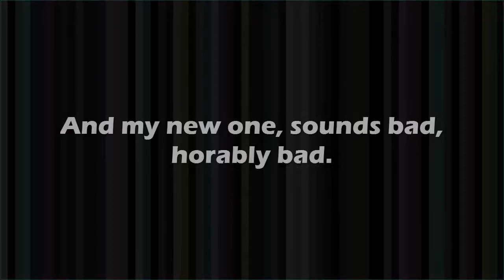Sadness Time Update, you will cri evrytim